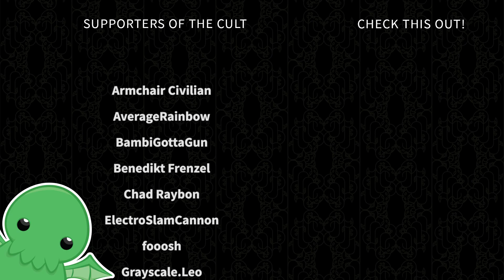Qarmatian Uprising - Part 26 - Crusader Kings II: Iron Century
Iron Century has dropped, so it's time to check out a new religion in the new bookmark.

Beset by rulers who loathe them and want their land, the Qarmatian heresy looks to be on a path to annihilation.